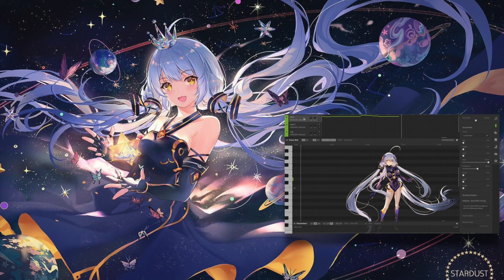Last Night, Good Night【Xingchen Stardust】 + SVP / UST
This song has been with me for more than a decade. Today, I can finally cover it with Synthesizer V Pro and my own style of realistic tuning – this was a huge project for me. I also have to thank again with my whole heart the wonderfully talented @Mikado  for letting me borrow Synth V Pro and Stardust Infinity/Xingchen

Svp, tuning, mixing, editing by Boopy Boop
Original song by livetune feat. Hatsune Miku

Please credit Boopy Boop and link back to this video if you use it!

UtaFormatix is a really useful resource for all vocal synth producers. Check it out here to convert the svp/ust to a vsqx and any other supported vocal data format